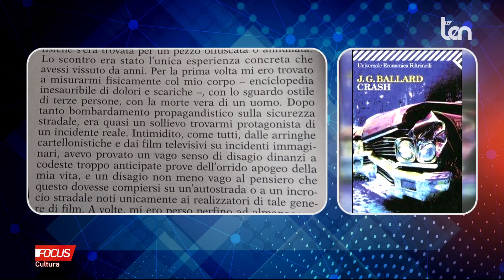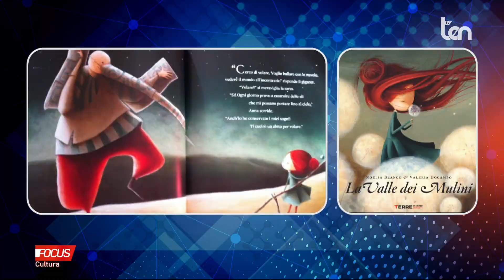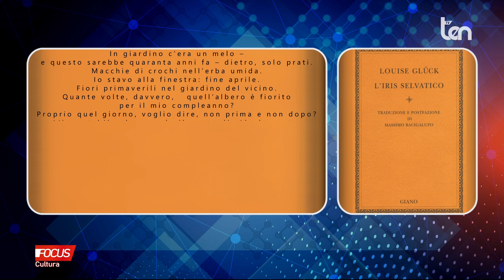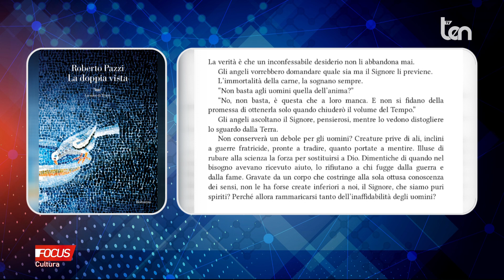FOCUS Cultura 16 dicembre 2023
Libri, musica, mostre, iniziative...Narrativa, letteratura per ragazzi, poesia...